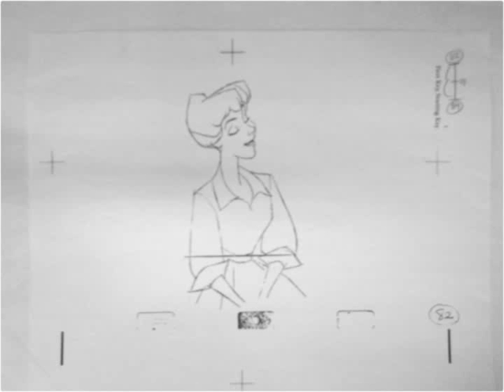Animation Term 2 Assignment 1 - InBetweening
This was a quick assignment we did in January so that we could work on inbetweening on a little higher of a level.
We were given a few key drawings from 101 Dalmations and we were needed to fill in the two drawings between them. So Keys 82, 84, 86 and 87 are frames from the film and I just drew inbetweens 83 and 85. Would you believe that took a week for me to do? D: Thats Disney quality for ya... plus a few of my mistakes here and there. :P

Still working!!!